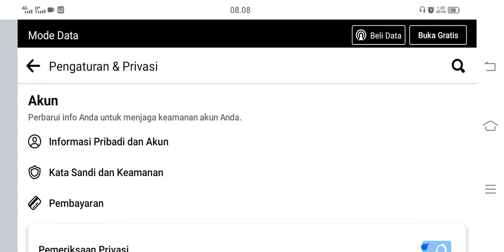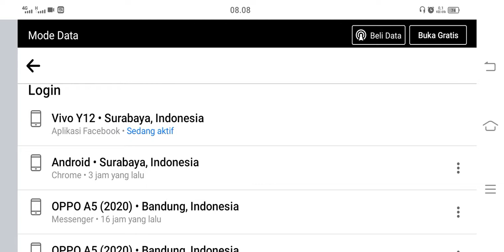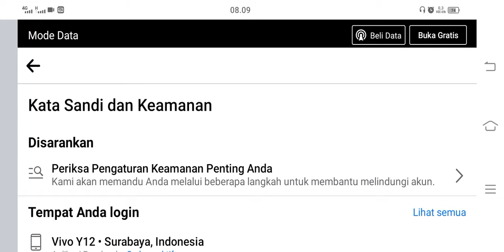cara melihat Facebook di pake orang lain atow di hack orang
semoga video saya bermanfaat dan tunggu video selanjutnya cara mengeluarkan email utama Facebook yang lupa kata sandi ato ganti no yang aktif untuk email utama supaya kalo hilang ga bingung !!